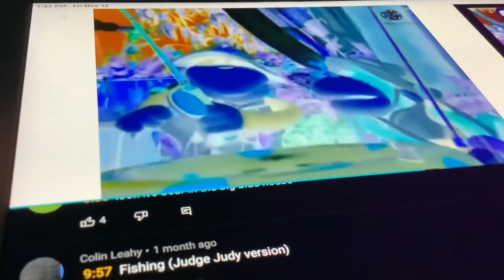CBS Ooh And Aah Fishing (Judge Judy) (2011)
They both caught something